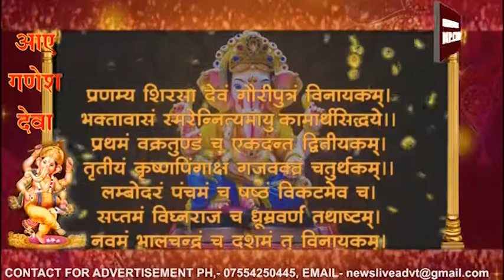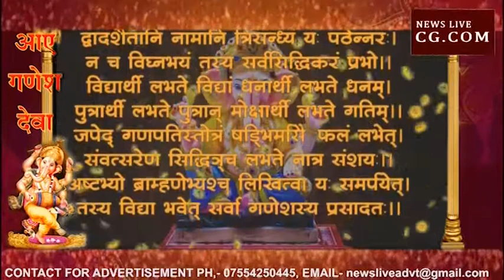प्रदेश में कैसी रही गणेशोत्सव की धूम